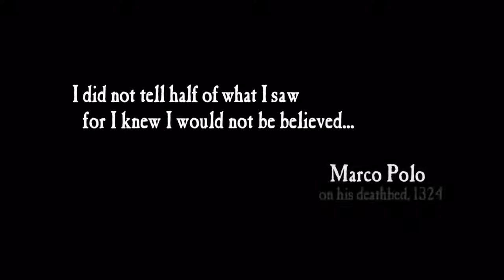The Commuter - Gridlife Movie Review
Micah Binfet reviews a new movie with his favorite actor, the one and only Liam Neeson.

Theme Music: The World Around You by Frau Holle